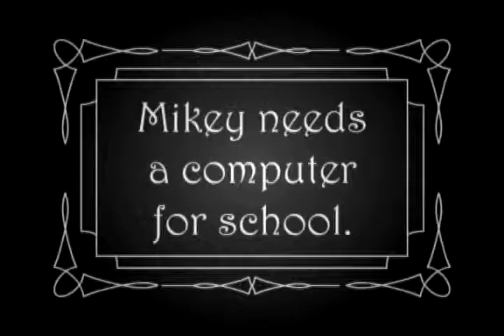Mainframe Computers Commercial 2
This is the second of two television commercials we produced and aired circa 2005.  They aired on KENS 5 and FOX 29.  The only calls we got from these were from people wanting jobs.  All of the animation was done with Macromedia Flash and the "music" with K3B.  Mainframe Computers' 5th year anniversary is July 1, 2009.